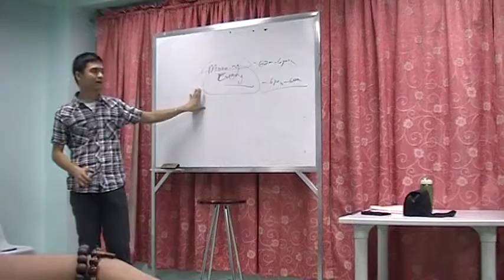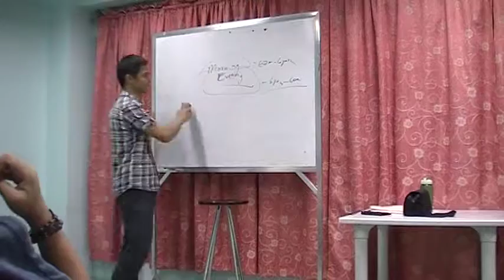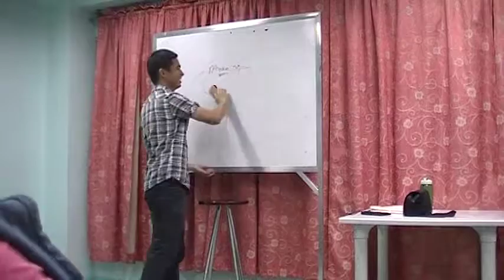BALM June 10, 2015 - Part 2 - Firenight Prayer & Fasting Continuation